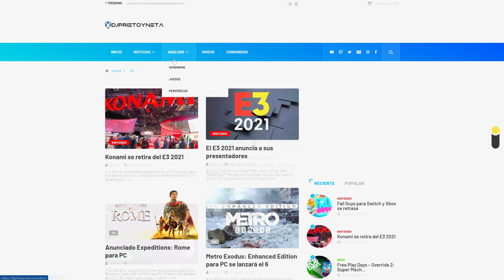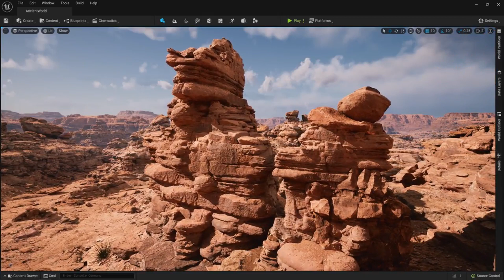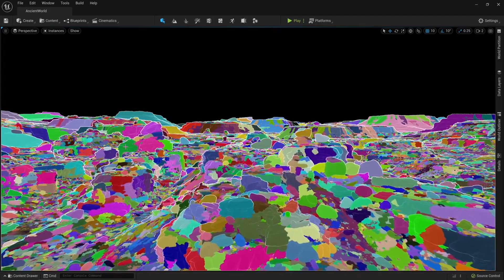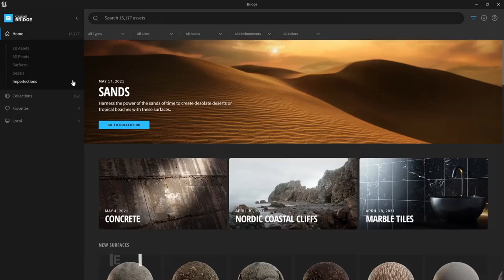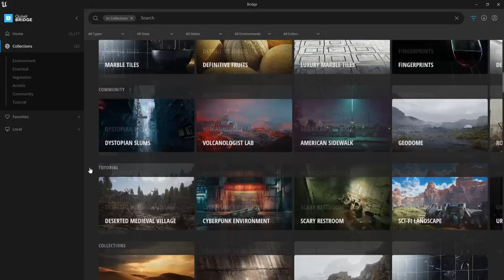SONY LO CONFIRMA: ¿Hasta cuando PS4 seguirá siendo clave y recibirá juegos? | DESCUBRELO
TABLAS DE CONTENIDOS:
0:00 Introducción
2:09 la demo de UE5 a 30fps
5:07 La ps4 ¿Hasta cuando?
8:21 Watch dog legion dlc
9:35 Nueva figura Spiderman